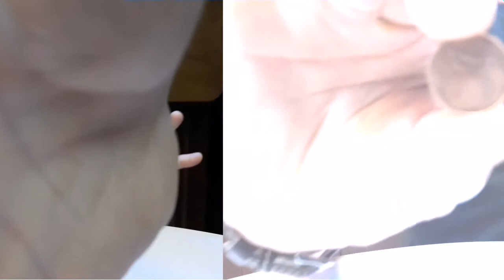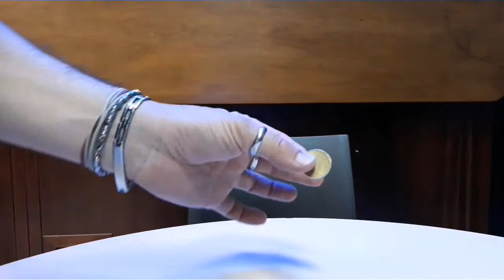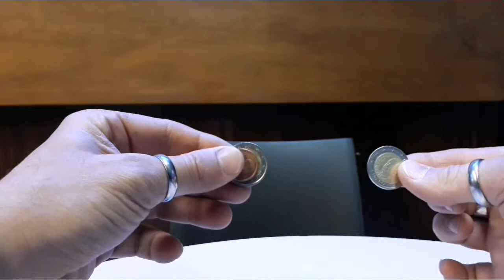Giochi di magia con spiegazione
2 giochi visti e spiegati  realizzati da Magic Andrea